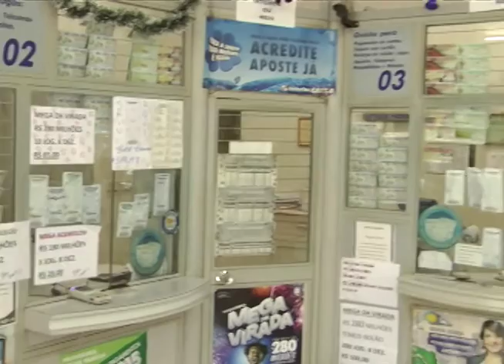CASAS LOTERICAS MEGA SENA